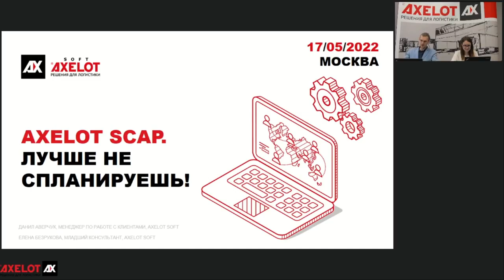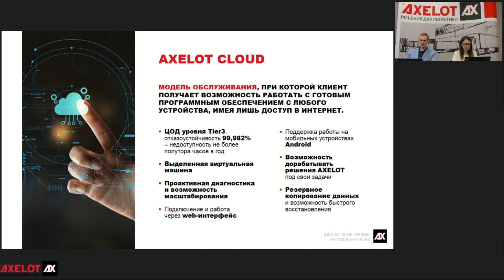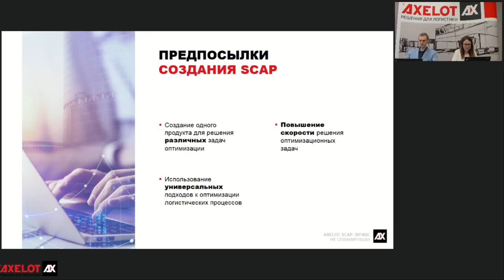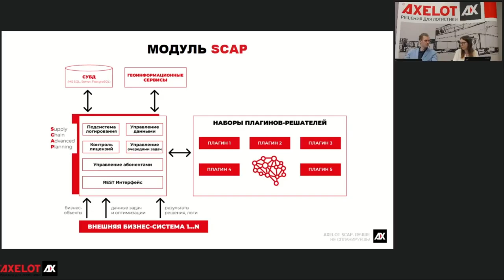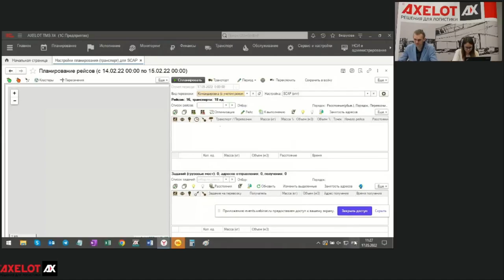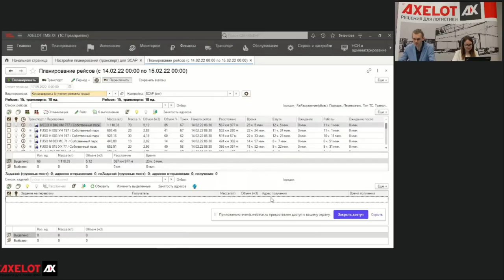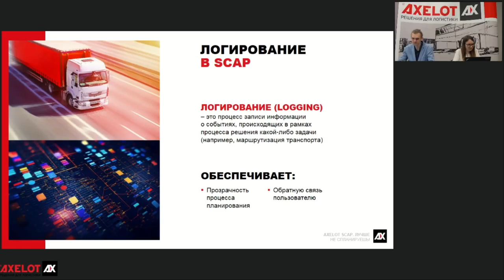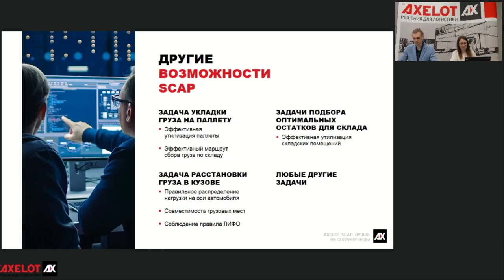AXELOT SCAP – лучше не спланируешь!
17 мая AXELOT SOFT провел вебинар, на котором рассказал о том, как планирование с помощью AXELOT SCAP позволяет повысить эффективность логистических процессов в цепях поставок.

Слушатели вебинара узнали о том, как возникла идея создания AXELOT SCAP, как программный модуль позволяет повысить эффективность перевозок, из чего он состоит, о его функциональных возможностях и о том, какие задачи он решает.

AXELOT SCAP (англ. Supply Chain Advanced Planning) — программный модуль, предназначенный для решения задач оптимизации логистических процессов в цепях поставок. Он ориентирован на бизнес, а значит предоставляет инструменты не только для решения прикладных задач, но и для интерпретации результатов решения. Логирование в SCAP обеспечивает прозрачность планирования и дает обратную связь с пользователем. Программный модуль может быть включен в состав любого современного программного комплекса, автоматизирующего процессы деятельности бизнеса.

Подробно остановившись на функциональности типового плагина AXELOT SCAP в части маршрутизации транспорта и показав, как много различных факторов и ограничений он позволяет учитывать при планировании, ведущие также привели примеры таких оптимизационных задач, как расстановка груза внутри транспортного средства и планирование маршрутов обхода при отборе.